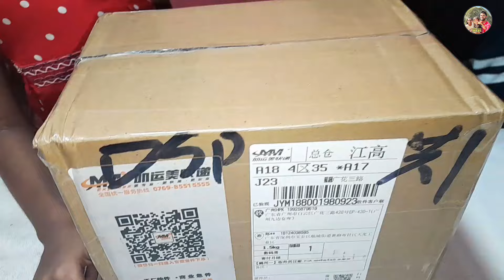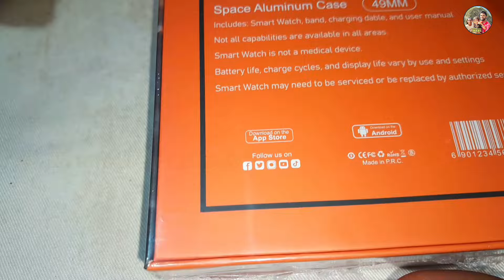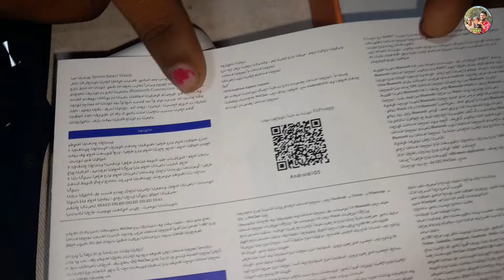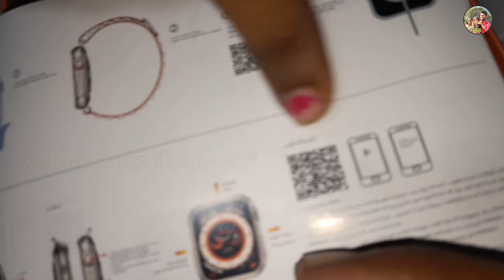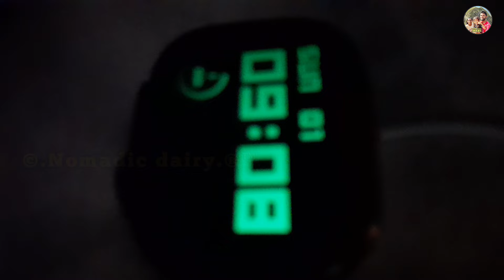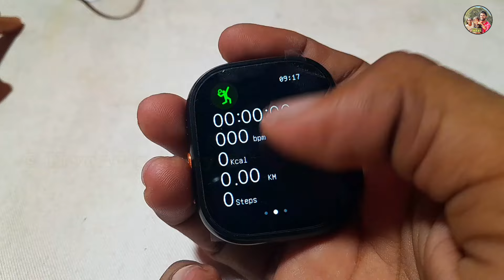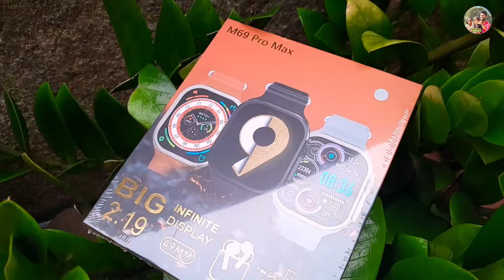අපේ Online Store එකට ආපු තවත් පෙට්ටියක් කරමු 📦 Unbox New Arrival Item Our Online Store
🛍👇 Business Requirement 👇✔

Welcome to the Nomadic Diary Youtube channel. 🙏

We are a travelers, adventure seekers and special life events our life.
vlogs, travel and how we spend our days and Our special life events and ALL our lovely stories On our channel, you will find

We thank you for your consistent support and love! 👨‍👩‍👧❤

Thank you for following our journey!  stay tune us..❤❤
📌Nomadic Diary ... ™©